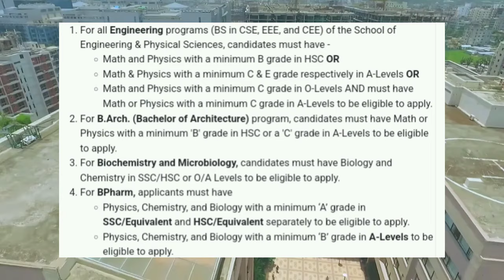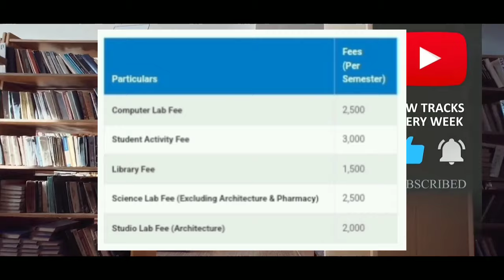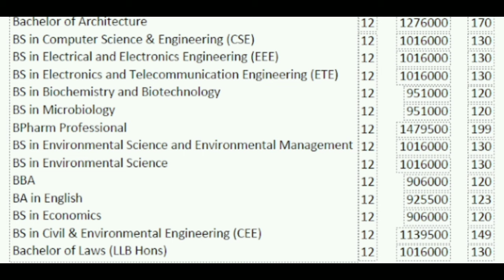North South University All Program & Tuition Fees 2024 Details || NSU Admission Update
🎓 In this detailed video, we will walk you through every aspect of the admission process, ensuring you have all the essential information to make informed decisions.

🔍 **Eligibility Criteria**: Discover the academic and other requirements needed to qualify for admission to North South University. We'll break down the eligibility criteria, helping you understand what NSU looks for in prospective students.

📝 **Application Procedures**: Navigating the application process can be complex, but fear not! We'll guide you step-by-step through the application procedures, from filling out the forms to submitting necessary documents. Stay ahead of deadlines and ensure a seamless application.

💰 **Scholarship Opportunities**: Learn about the various scholarship programs available at NSU. We'll explore the eligibility criteria, application processes, and the types of scholarships offered to support your academic journey.

🗓️ **Essential Deadlines**: Time is of the essence! We'll provide you with important dates and deadlines to ensure you don't miss any crucial steps in the admission process. Stay organized and plan your application timeline effectively.

Join us on this informative journey, and empower yourself with the knowledge needed to secure a spot at North South University. Whether you're a prospective undergraduate or graduate student, our goal is to equip you with the insights you need for a successful admission process.

Education is the key to unlocking a bright future, and we're here to help you every step of the way. NSUAdmission2024 UniversityGuide EducationMatters 🌟